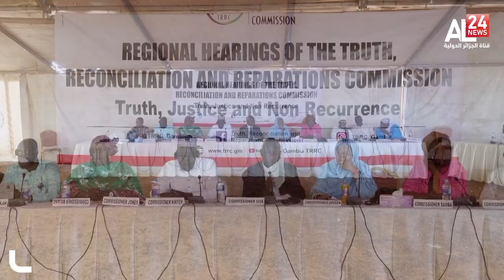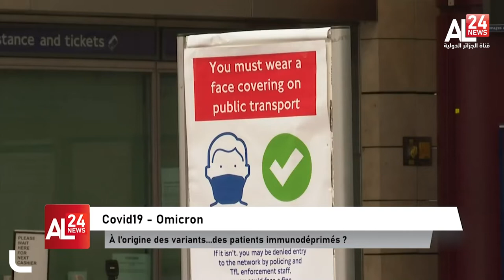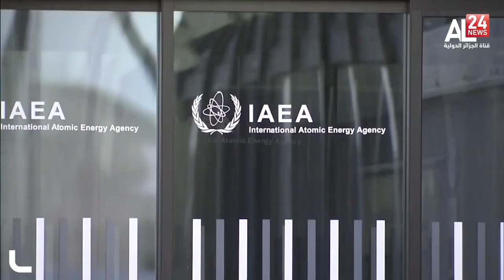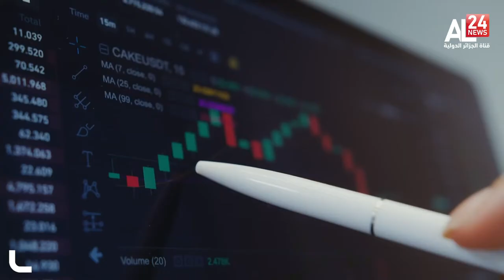LE JOURNAL DE 13H 03-12 -2021